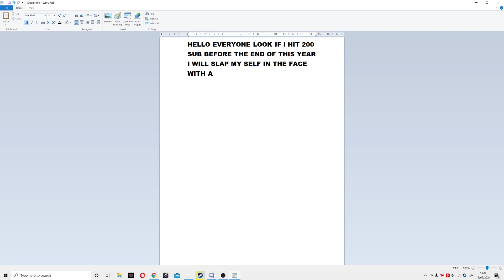fish face slapping video update